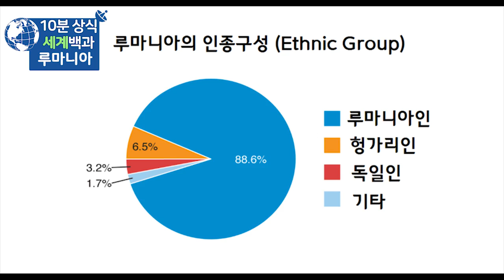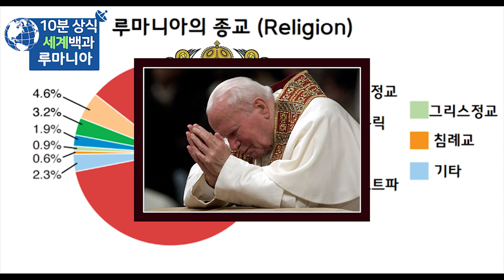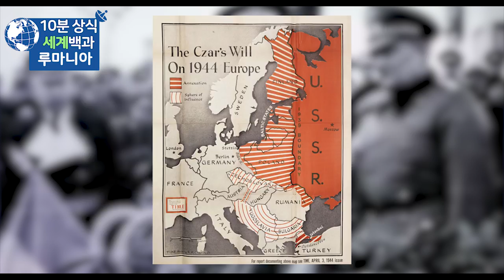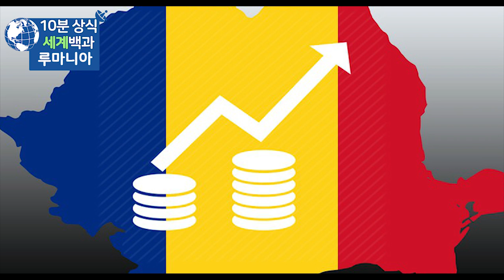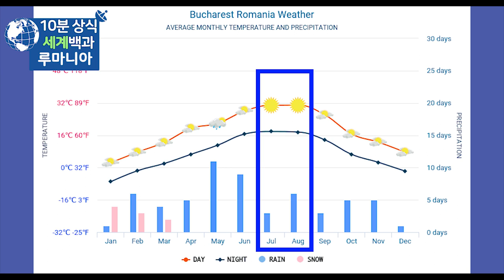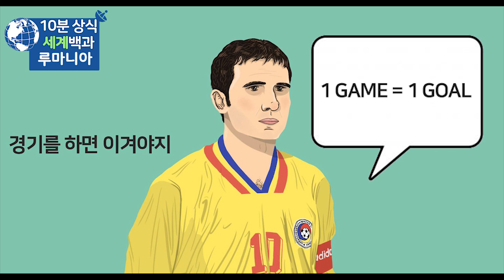루마니아 10분 완벽정리 - 세계백과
루마니아
루마니아 역사
세계백과